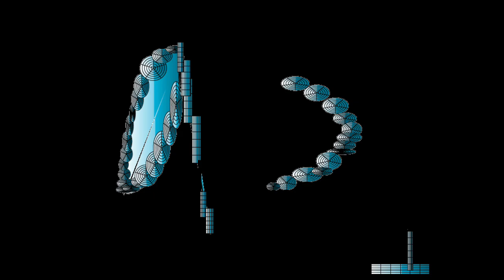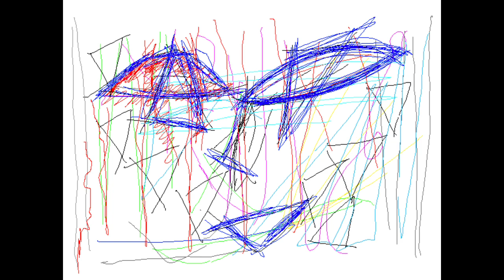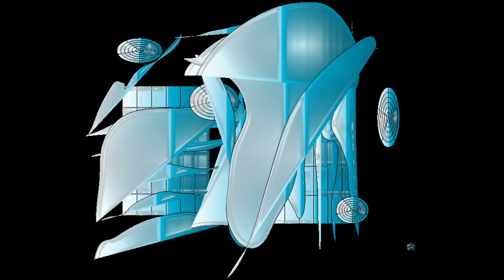BLUE RUNNING/Graphic Design and Music and Movie By Yoshikazu Oshiro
BLUE RUNNING MUSIC SOUND